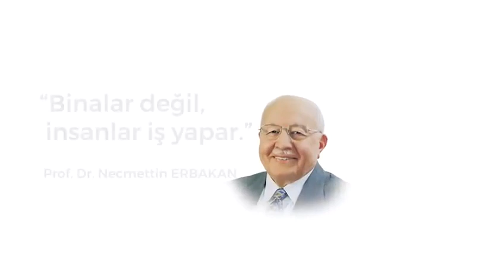Saadet Partisi Genel Merkezi | Binalar Değil,İnsanlar İş Yapar!